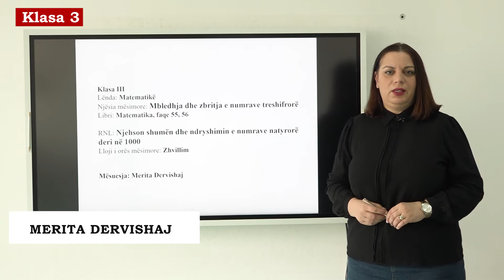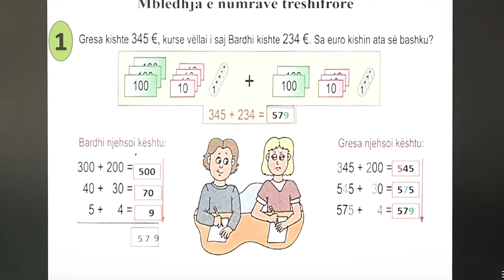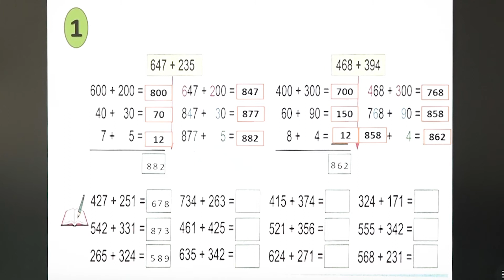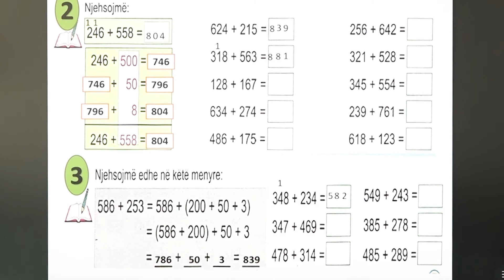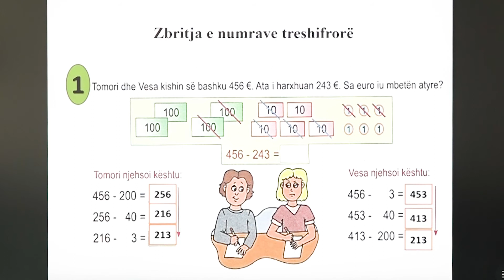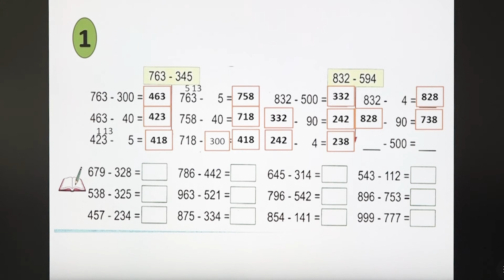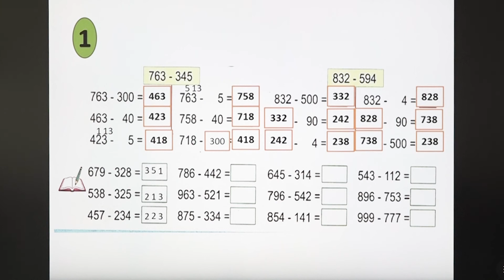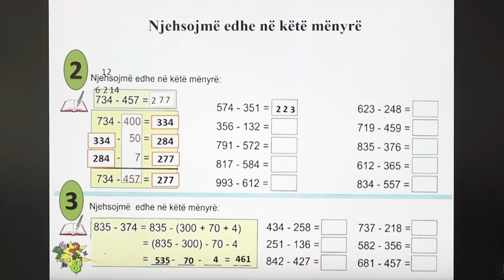3 02 047 - Java e dhjetë - Matematikë - mbledhja dhe zbritja e numrave treshifrorë